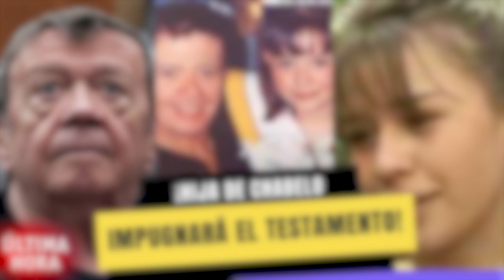¿Qué vio Chabelo cuando lo declararon muerto en dos oportunidades los doctores?